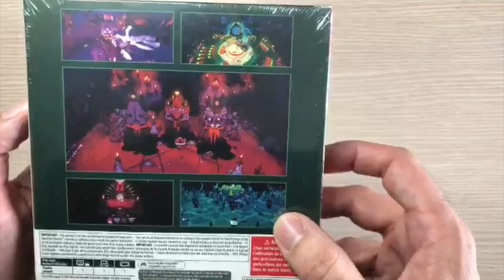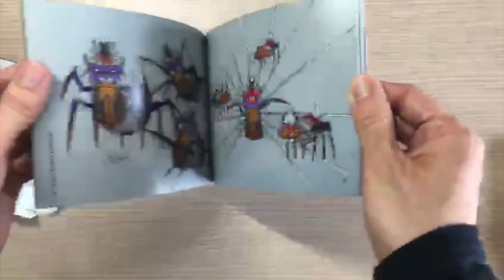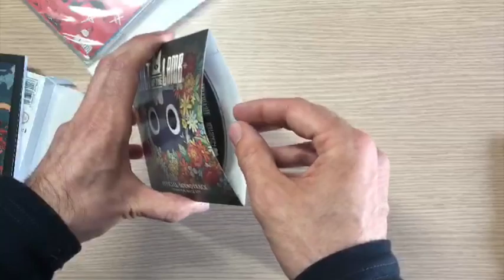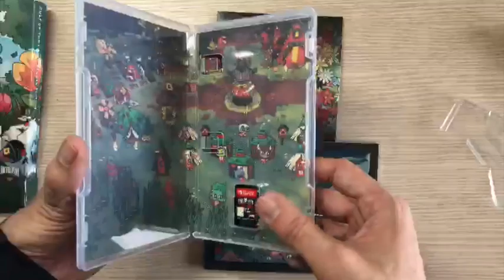Unboxing Cult of the Lamb - Deluxe Edition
Nuevo unboxing de videojuegos en nuestro canal. Se estrena como presentador "El Doctor", una rara avis de los que somos padres que juegan. Su gran conocimiento de la vida y los videojuegos, hace su análisis certero y creíble, porque a él no le paga ninguna empresa.
Nos trae la edición coleccionista del magnífico juego de Switch "Cult of the lamb".